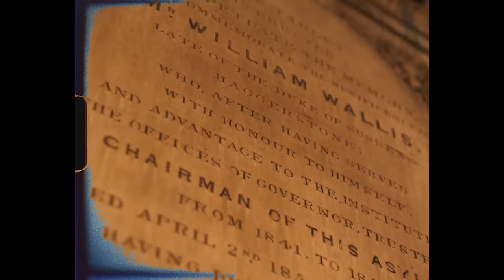PS - I'm Back (Music Video)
Prod. Ghosty